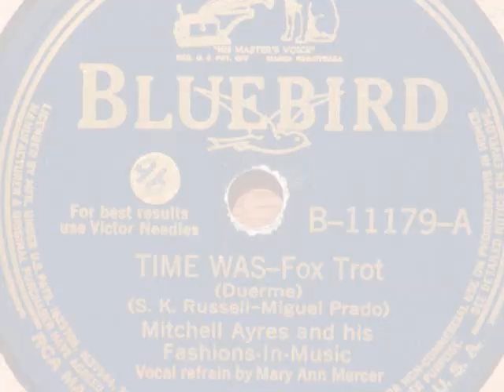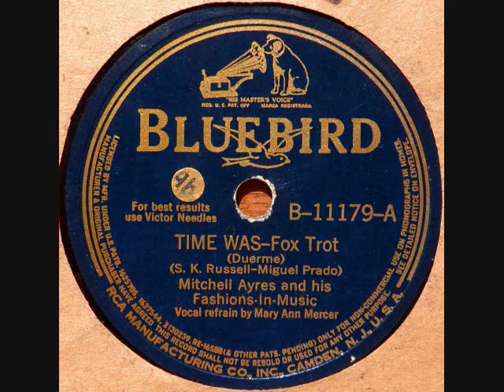Time Was ~ Mitchell Ayres & His Fashions In Music (1941)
Time Was ~ Mitchell Ayres & His Fashions In Music w/ Mary Ann Mercer (1941) Bluebird # B-11179-A -
The flip side of, Anything